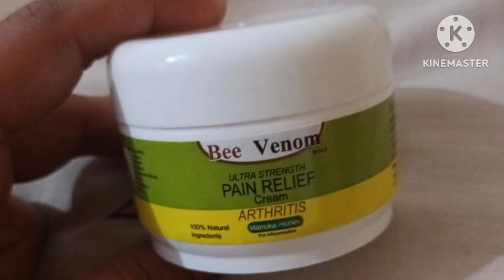Bee Venom pain relief cream review | Is Bee Venom really effective in bone & muscle pain?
Tata 1mg :
Naykaa :
Snapdeal :

dark spots, black patches, skin whitening, skin brightening, glowing face, cream for glowing face